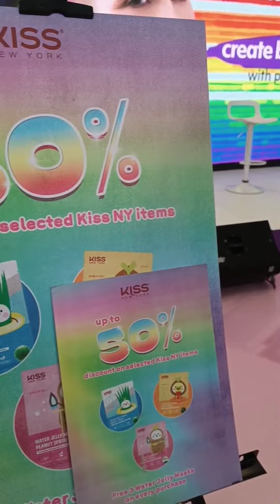Celebrate pride month and shop exciting beauty deals in all SM Beauty stores nationwide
🏳️‍🌈Celebrate pride month and shop exciting beauty deals in all SM Beauty stores nationwide or shop via ShopSM.

 🏳️‍🌈Create Beauty with Pride event will run from June 26-30, 2023, at SM City Fairview. (But there are also sales and discounts available in all SM Beauty stores to celebrate Pride month).